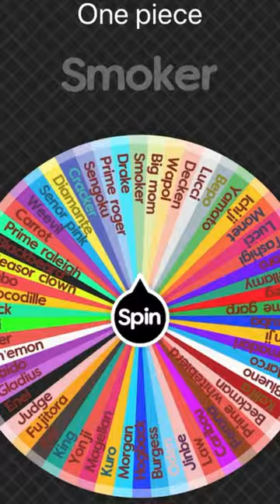Weevil vs hogback (elimination wheel p24)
Clips not mine